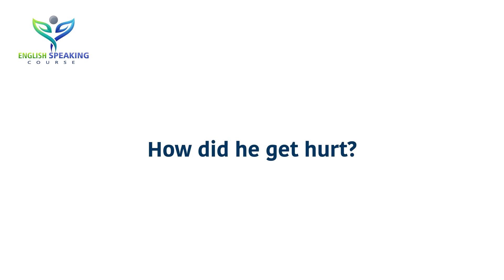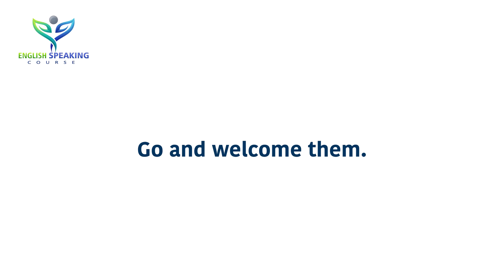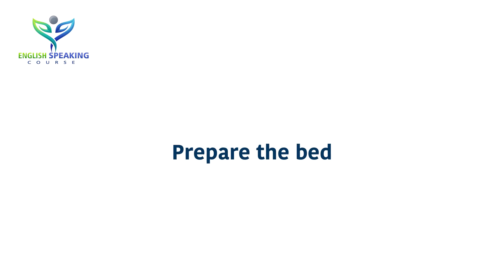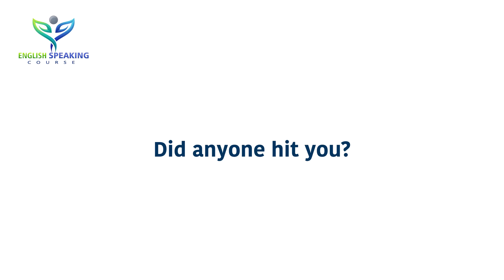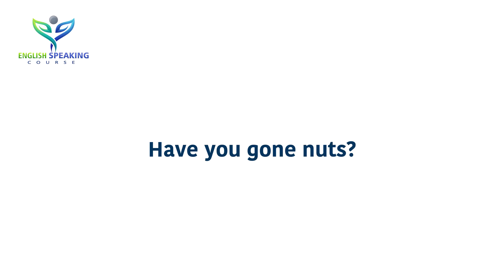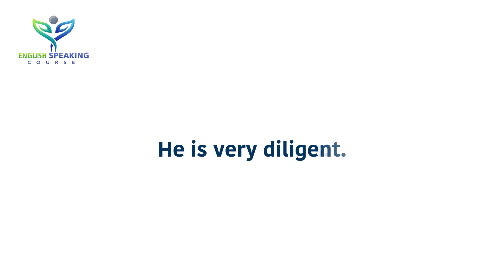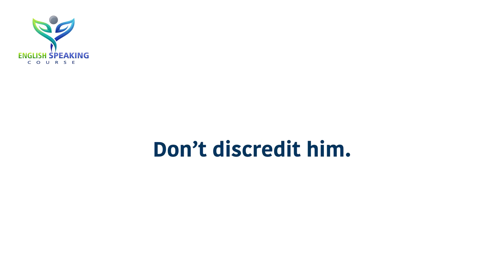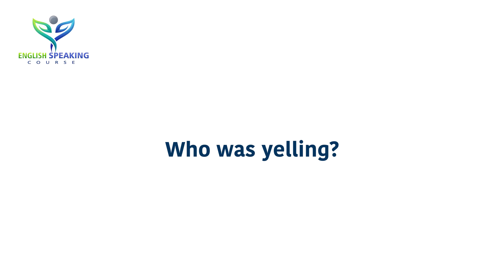100 Daily Use Short Sentences For Beginners || English sentences for daily use || Speaking Practice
To learn about 100 Daily Use Short Sentences, you need to check out our YouTube Channel: English Speaking Curse

This video is showing 100 Daily Use Short Sentences information but also try to cover the following subject:
-Short Sentences For Beginners
-English Speaking Practice Class

If you want to find out more about 100 Daily Use Short Sentences, I did too, and here is the video that I created around this topic.
100 Daily Use Short Sentences interested me so I did some research study and uploaded this to YouTube.
This channel has other similar video clips regarding English sentences for daily use, Short Sentences For Beginners and English Speaking Practice Class
Please check them out: English Speaking Course
Now that you have actually watched our video about 100 Daily Use Short Sentences did it assist?
Please 'like' the YT video to help other people looking for English sentences for daily use or Short Sentences For Beginners :)

▶ Books that you must read when learning English ◀
01. Speak English Beginner's Guide
02. English Conversation Practice
03. ESSENTIAL ENGLISH GRAMMAR
04. Practice Book for Intermediate Learners
05. English Grammar in Use Book with Answers
06. Oxford Advanced Learner's Dictionary

👉 Pinterest.com/ESCdotNet
👉 Instagram.com/ESCdotNet

👉 Image Information:
👉 Premium License - Freepik.com